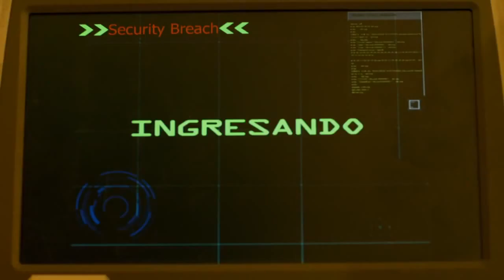PROMO MADE IN CARTAGENA